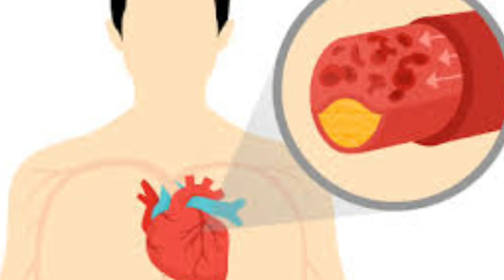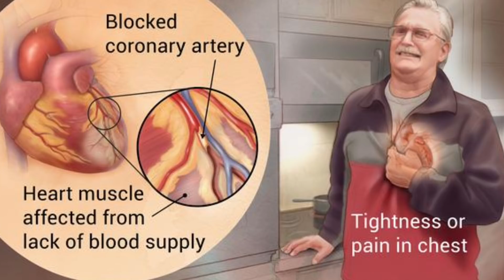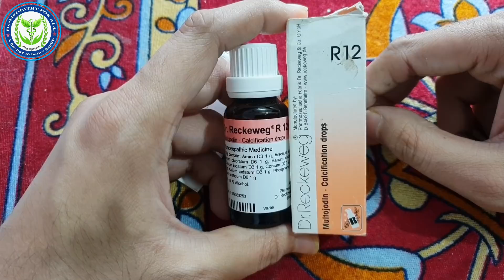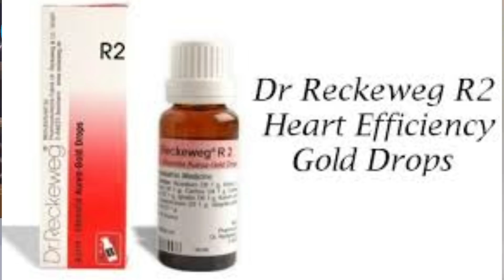German Homeopathic Medicine for heart attack ? Explain !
Namaskar Dosto is video me maine German Homeopathic Medicine R 12 ke baare me aap sabhi ko jaankari dee hai .
R 12 arteriosclerosis  or heart clot  or coronary arteries blockage ki bahot hi effective medicine hai ye arterial calcification ke liye bhi effective hai or paralysis , brain clot ke liye bhi effective medicine hai .

R 12 10 to 15 drops 3 times a day with 1/2 cup of water

BOOKS
1 Solved Multiple Choice Questions UPSC & M.D. Entrance Examination: 1

2 Rapid Prescribing Using Peculiar Symptoms: 1

3Boericke's New Manual of Homeopathic Materia Medica with Repertory:Third Revised & Augmented Edition Based on Ninth Edition

4Boenninghausen's Therapeutics Pocket Book: 1

5Homeopathy for Today’s World: Discovering Your Animal, Mineral, or Plant Nature

6Textbook of Homoeopathic Therapeutics: With Clinical Approach

7Organon of Medicine: 1

8Allens' Keynotes - Rearranged and Classified with Leading Remedies of the Materia Medica and Bowel Nosodes

9COMBINATIONS OF HOMEO DILUTIONS (HINDI)

10 Life Saving Drugs in Homoeopathy

11 Allens' Keynotes - Rearranged and Classified with Leading Remedies of the Materia Medica and Bowel Nosodes

12 Repertory of the Homeopathic Materia Medica

13 Boericke's New Manual of Homeopathic Materia Medica with Repertory:Third Revised & Augmented Edition Based on Ninth Edition